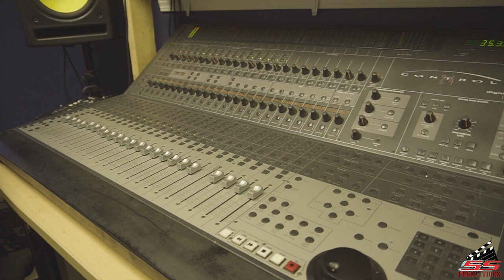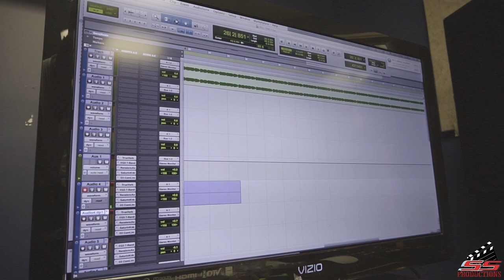Young N' Ruthless | In-Studio Vlog | shot